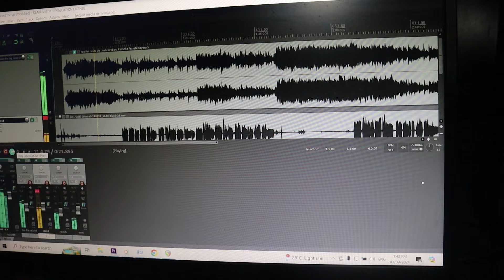"You Raised Me Up" cover by MARIANIE YSABEL ALIPON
4th Monthly Virtual Recital of
MARIANIE YSABEL ALIPON  on Vocal Course
entitled “You Raised Me Up”

Great Job! Keep it up!

Call or Txt  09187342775   or   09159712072